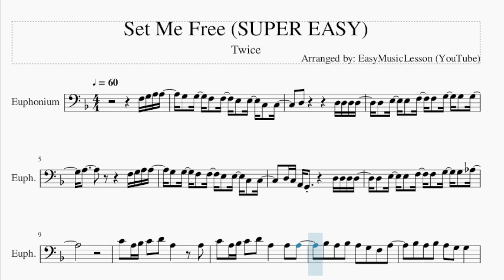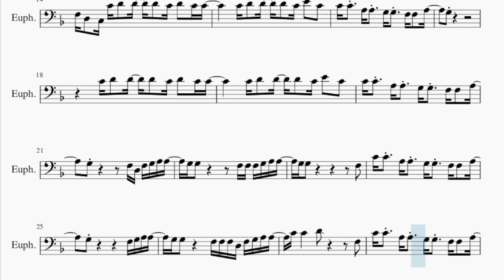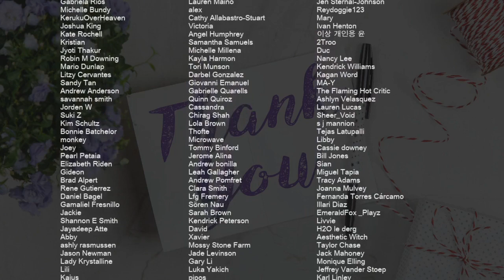SUPER EASY Euphonium Sheet Music: How to play Set Me Free by Twice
Comment and let us know how the videos have helped you. It keeps us going! :)Here is a sheet music/tab video on the song Set Me Free (SUPER EASY) by Twice on the euphonium. A euphonium sheet music arrangement which is transposed to notes that are easily played by euphonium, for the song Set Me Free (SUPER EASY) by Twice.

EasyMusicLesson2 teaches you to play the your favorite instrument, through well-arranged sheet music so that you too can learn how to play Set Me Free (SUPER EASY) by Twice on the euphonium as fast as you can. A euphonium sheet music with backing tracks to help your play the song better.

Chords of Euphonium arrangement:
D Min   D Min   Bb Maj   A Maj   D Min   D Min   Bb Maj   Ab Dim
G Min 7   C Dom 7   G Min 7   C Dom 7   A Dom 7   A Dom 7   D Min
D Min   Bb Maj   A Maj   D Min   D Min   D Min   Bb Maj   A Maj
D Min   D Min   D Min   Bb Maj   A Maj   D Min   D Min   D Min

Melody notes of Euphonium:
F3 G3 A3 A3 G3 G3 F3 F3 E3 E3 C3 C3
D3 E3 E3 F3 F3 G3 G3 G3
A3         F3 G3 A3 A3
G3 G3 F3 F3 E3 E3 C3 C3
D3 C3 A2 G2     D3 D3 D3 D3
D3 E3 E3 F3 F3 G3 G3 Ab3
C4 A3 Bb3 C4 D4 A3   A3
C4 A3 Bb3 C4 D4 A3   A3 A3
Bb3 A3 Bb3 A3 G3 F3 A3
Bb3 A3 Bb3 A3 G3 G3
F3 D3 C3 C4 D4 D4 D4 C4 D4 C4 C4
C4 D4 D4 D4 C4 E4 C4
C4 C4 A3 A3 G3 G3 F3 F3 A3
G3
C4 D4 D4 D4 C4 D4 C4 C4
G3       F3 D3 F3 G3 A3 A3
G3 G3     F3 F3 F3 G3 A3 A3
G3         F3 G3 A3 A3
G3 G3   F3 F3 F3 D3 F3 G3 A3 A3